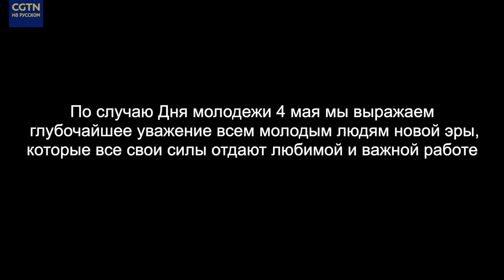AI микродрама «Трудовые достижения рисоводов» CGTN на русском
По случаю Дня молодежи 4 мая мы выражаем глубочайшее уважение всем молодым людям, которые отдают все свои силы любимой и важной работе. В нашей микродраме, созданной с помощью ИИ, идет повествование о тех молодых специалистах, которые на протяжении многих лет разрабатывали технологии посадки многолетнего риса и добивались революционного прорыва в этой области. Используемая ими технология не только значительно повышает эффективность сельскохозяйственного производства, но и описывает преимущества научно-технического прогресса в сельском хозяйстве.

Source: CGTN на русском